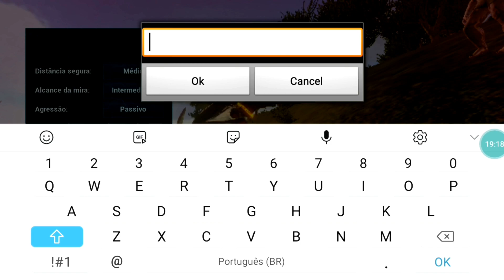ARK COM PARCEIROS EP 004: DOMEI UM TRIKE COM O TACTIC GAMER E COM NENO FERA!!!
[Parceiros]